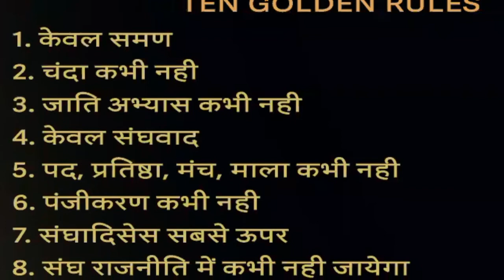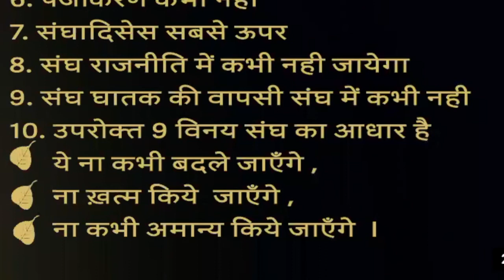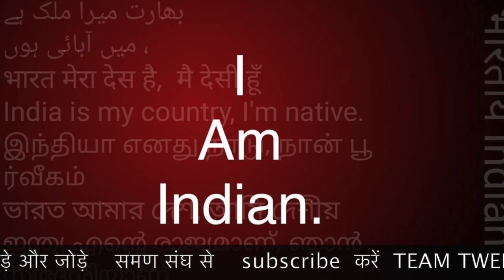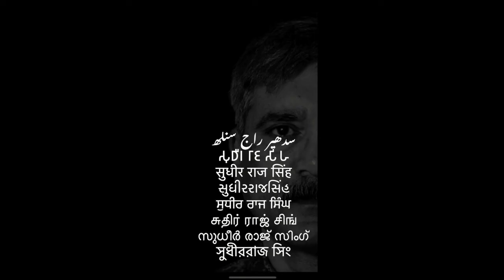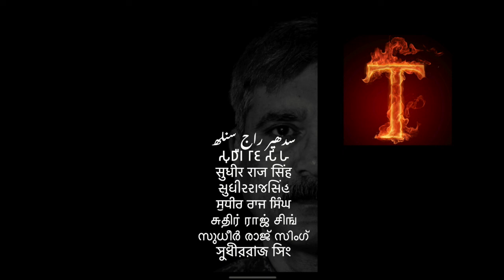दूसरा गोल्डन समण संघ का नियम SECOND GOLDEN RULE SAMAN SANGH /TGR /Sudhir Raj Singh/WE THE PEOPLE